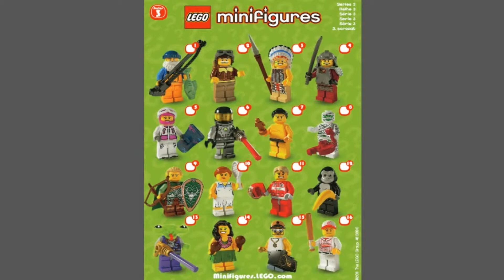LEGO Minifigures Series 3 - Лего Минифигурки 3 серия 8803